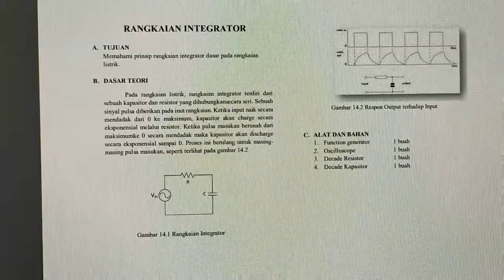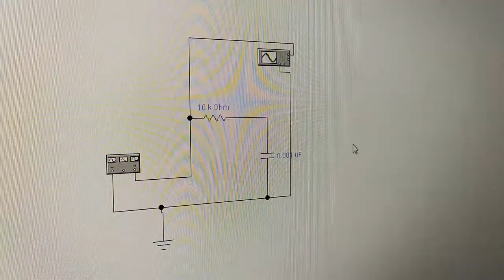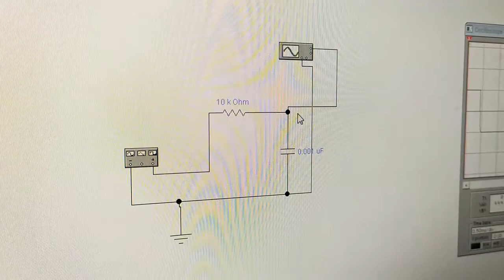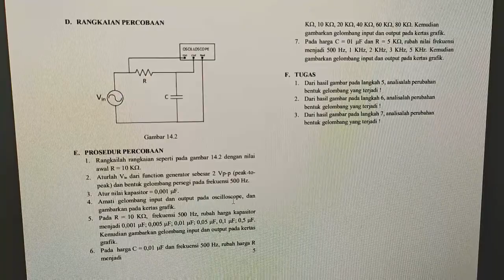Rangkaian Integrator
Ini merupakan video tutorial untuk pengukuran pada topik Rangkaian Integrator pada pratikum RL, semoga dapat membantu dalam proses pengambilan data secara simulasi menggunakan EWB. Semangat.